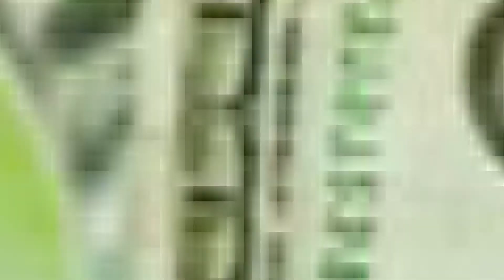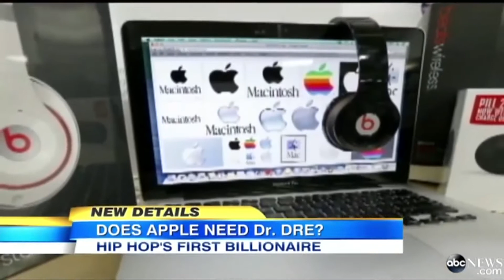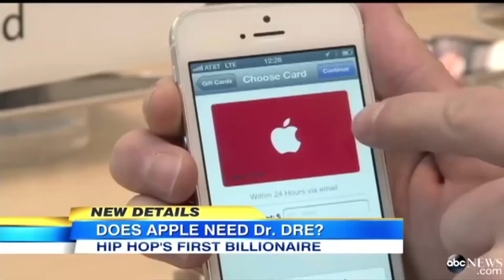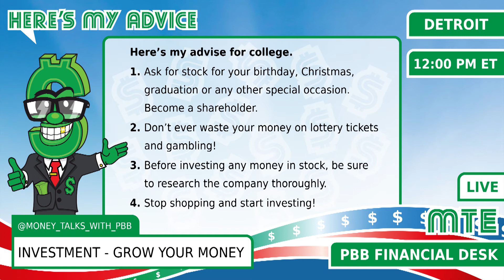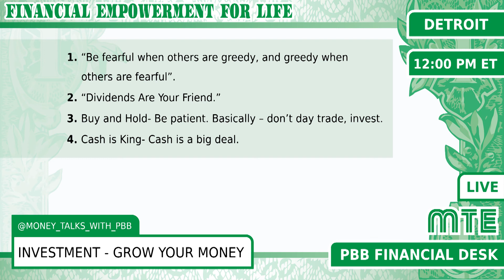Money Talks With President Big Bucks Investment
Welcome to Episode 6-Investment

President Big Bucks is teaching you how to invest your money. If you have $1000 you have money to invest. Instead of asking for an iPhone, buy Apple Stock.  Money Talks Episiode 6 features Dr. Dre story of "Beats" and how he became a billionaire selling it to Apple. President Big Bucks teaches kids how to invest,  and to stop wasting money on things that brings no value. This is why many people are living in poverty. President Big Bucks want kids to build their wealth, and start their own business. Stop being a consumer and begin producing something of value.

Story Written by: Laketa Dumas

Students can take the investment course at: Do It Big Academy for $9.99

Take our courses for $9.99